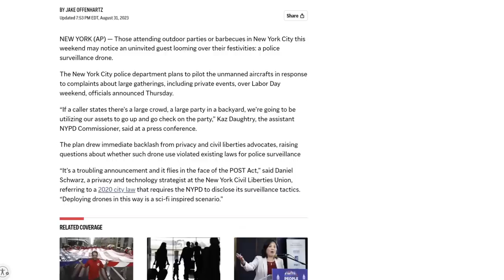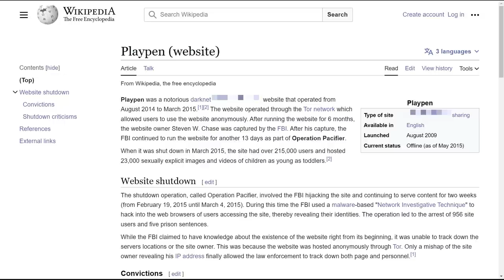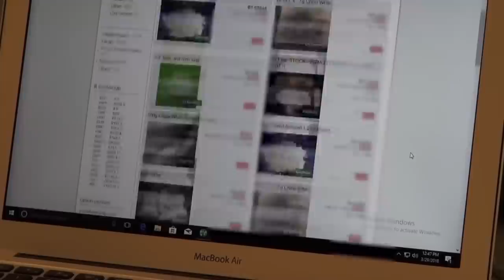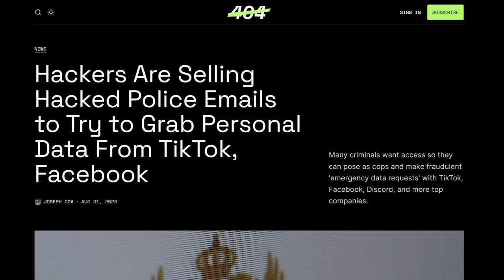Police Surveillance Does Not Protect You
In this video I discuss how the police are taking measures that violate your privacy (and sometimes break the law) to try and protect you, but not only do these measures not protect you, they open a vector through which hackers and corrupt officers can steal personal information about you.

Monero
45F2bNHVcRzXVBsvZ5giyvKGAgm6LFhMsjUUVPTEtdgJJ5SNyxzSNUmFSBR5qCCWLpjiUjYMkmZoX9b3cChNjvxR7kvh436

Bitcoin
3MMKHXPQrGHEsmdHaAGD59FWhKFGeUsAxV

Ethereum
0xeA4DA3F9BAb091Eb86921CA6E41712438f4E5079

Litecoin
MBfrxLJMuw26hbVi2MjCVDFkkExz8rYvUF